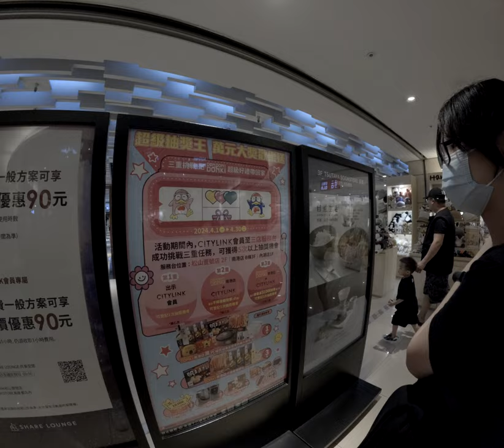當一家人帶著孩子到超市購物時卻因為水果的品質降低而引發了一場喜劇對話究竟是購物還是戰鬥？看著他們怎麼用幽默化解尷尬讓你忍俊不禁！